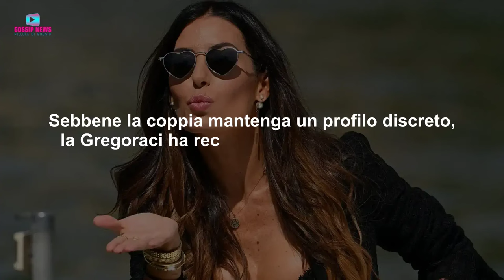Grave Lutto per Elisabetta Gregoraci: Il Drammatico Racconto!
Un gravissimo lutto ha colpito Elisabetta Gregoraci lasciandola ferita nel profondo. Il triste racconto della showgirl spezza il cuore.